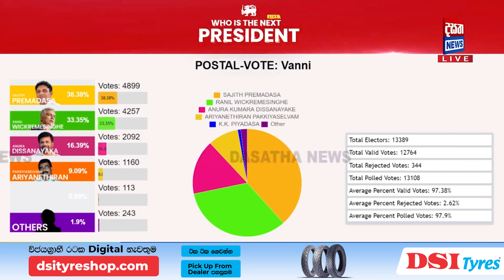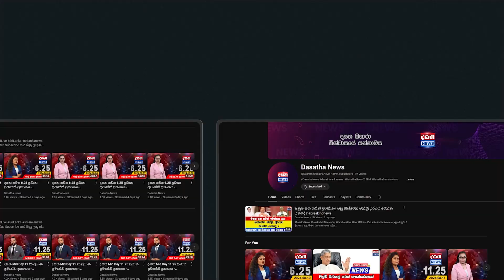වන්නි තැපැල් ඡන්ද ප්‍රතිඵලය